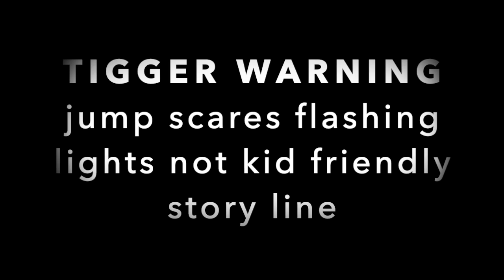Minecraft But I Play Belladona || Minecraft Horror Map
In this videoI played a Minecraft horror map called Belladona.

The map takes place at a hotel that may or may not be haunted...

The story of the hotel is told by books placed throughout the map, so will we find out what is really going on at this haunted and who is Belladona.